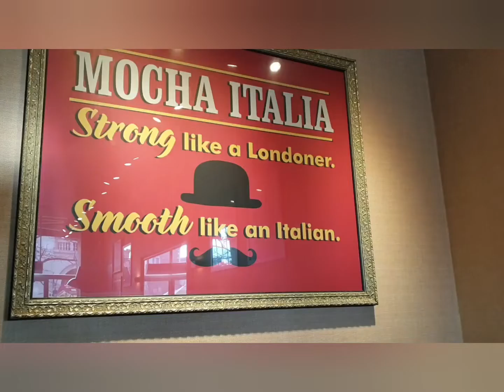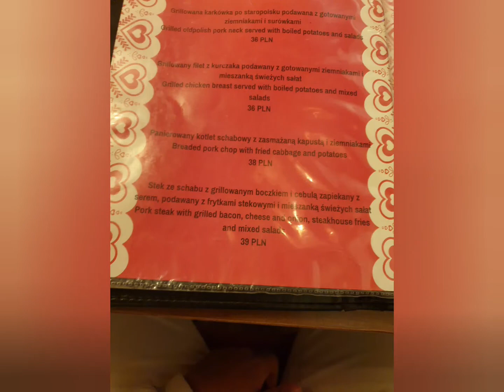Unterwegs in Krakau - Kultur entdecken 🇵🇱